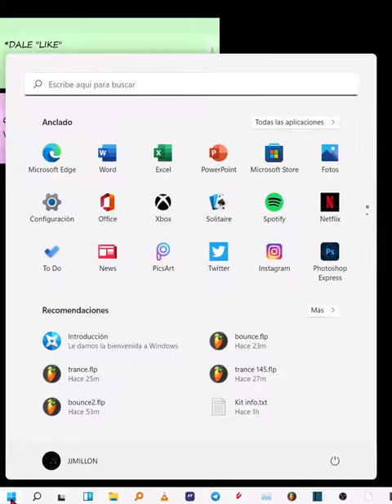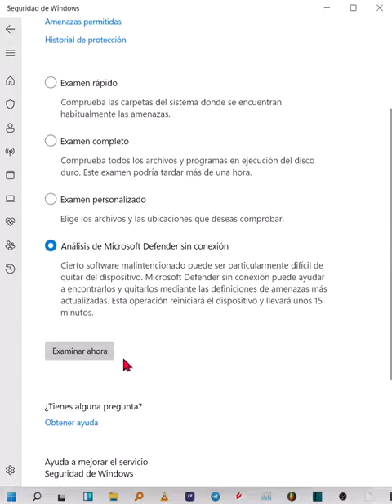Cómo buscar virus en Windows 11. Varias formas de hacerlo con Windows Defender de Microsoft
Para hacer un examen rápido, personalizado, sin conexión o completo en búsqueda de virus con el sistema operativo Windows 11 de Microsoft tienes que ir al menú de inicio y es suficiente con escribir antivirus en el cuadro de búsqueda.
Click en protección antivirus y contra amenazas.
Ya directamente le sale el botón de examen rápido para un análisis en las zonas habituales del sistema donde se encuentran virus. Ese es tu botón si tienes prisa.
Si quieres un examen completo, el cual comprueba todos los archivos y programas en ejecución del disco duro, tienes que ir a opciones de examen, y seleccionar examen completo, y luego “Examinar ahora” Este examen puede tardar incluso horas. Depende del tamaño de tus discos de memoria.
También tienes más abajo un examen personalizado, es igual que el anterior, busca bien, pero puedes elegir donde buscar, puede ser un disco duro entero, o una carpeta, por ejemplo.
Se te pedirá que elijas en cuanto le des a “examinar ahora”,

Finalmente, tenemos una revisión fuera de línea de Microsoft Defender. El objetivo es escanear al inicio del sistema, donde se instalan algunos virus, permanecen ocultos durante la sesión, y son casi invisibles cuando tenemos una conexión activa. Por ello, es muy importante realizar un escaneo offline antes de que se inicie el sistema, para que sea más fácil encontrar amenazas en nuestro disco duro porque están inactivas y no se pueden fusionar con el resto del sistema. Debes acordarte de hacer clic en "Antes "Verificar ahora", debe haber guardado todo lo que abre y desea guardar, porque reiniciará su computadora por sí solo. Solo espero que les guste, saludos y hasta pronto.